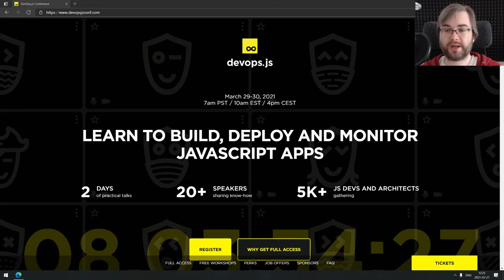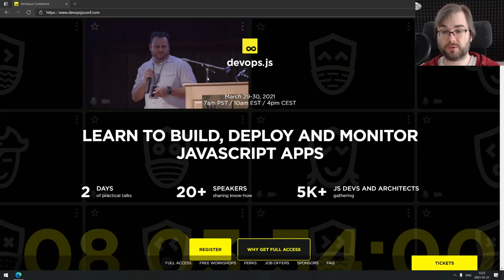Devops.js conference tickets giveaway